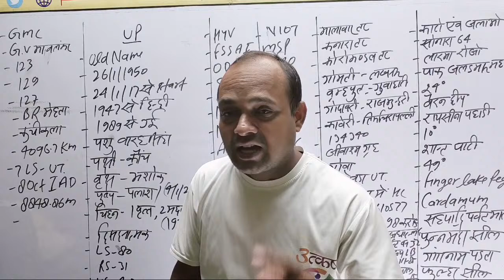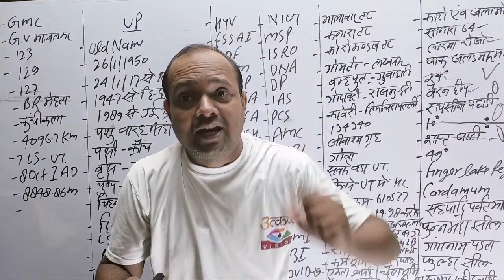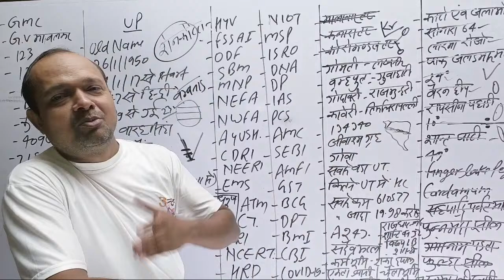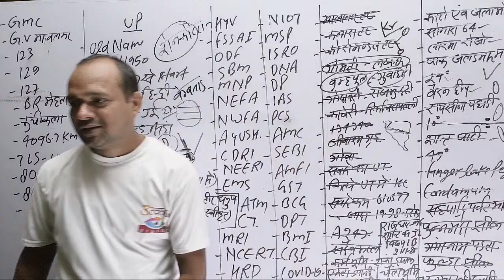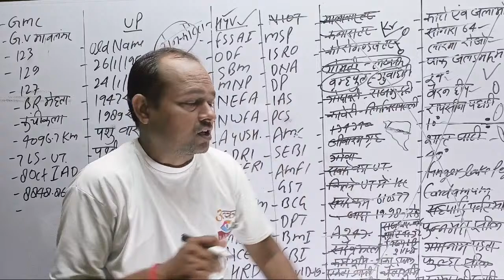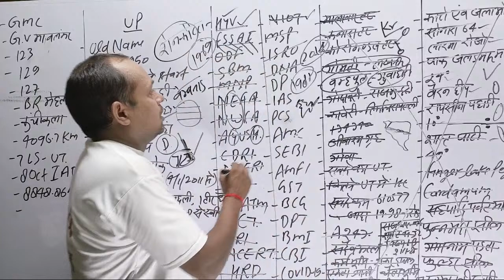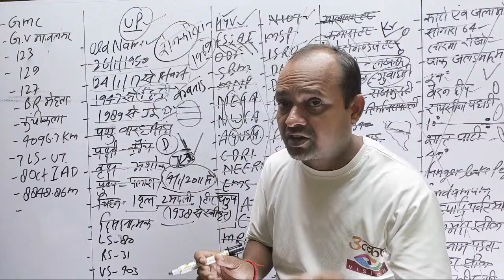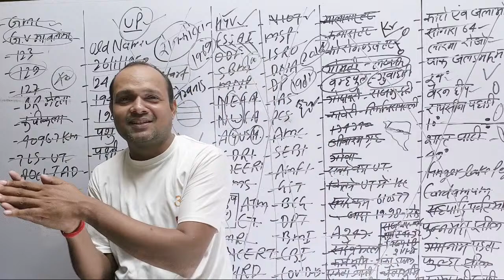PET स्पेशल लाइव क्लास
Dosto Aaj Ki Is video -

 ki jaankari di gayi hai.
Ummeed Hai ki Mera Ye Prayas Aapko Pasand Ayega.
जय हिन्द।

👉 सामान्य अध्ययन की तैयारी कैसे करें।

Whatsapp No     ► 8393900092 (Utkarsh Vision Helpline No-)

Riya Academy Links--